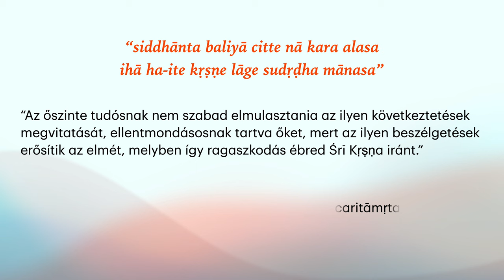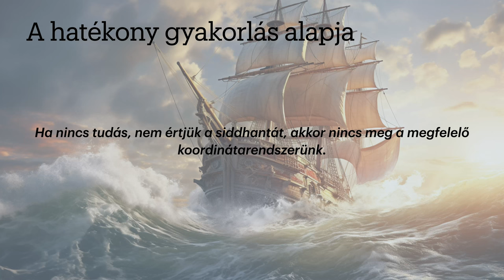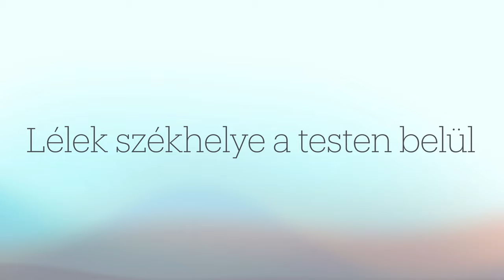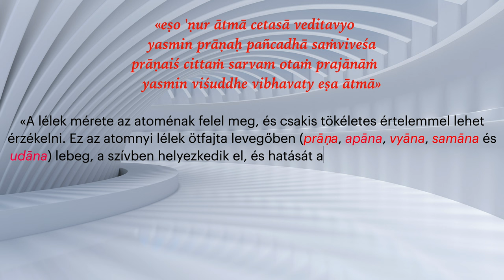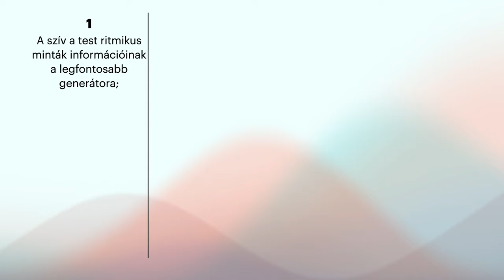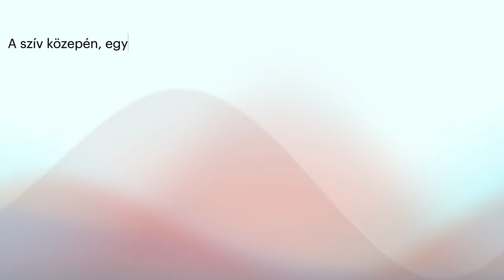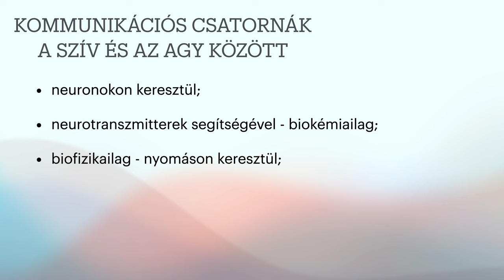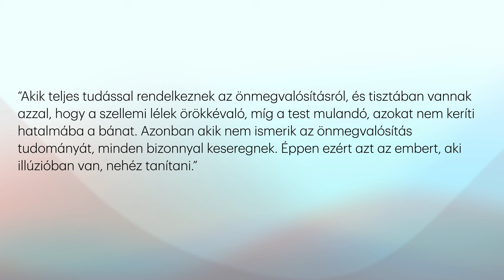Ki ismeri a lelket? Bhaktipāda Gosvāmī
A "Ki ismeri a Lelket?" című előadás mélyreható és izgalmas utazásra invitálja a tisztelt hallgatóságot, a lélek mélyére. Bhaktipāda Gosvāmī előadása az ősi indiai filozófia és spiritualitás alapjait, különösen a Bhagavad- gítát, az egyik legfontosabb szentírást veszi alapul, hogy feltárja azt a kozmikus rejtélyt, mely a lélek bensőséges valóját jelenti.

Az előadás végén praktikus tanácsokat kapunk arról, hogyan alkalmazhatjuk a Bhagavad Gita tanításait a mindennapi életünkben. Hogyan segítheti ez az ősi bölcsesség a modern ember boldogságát és lelki fejlődését?
Ez az előadás nem csupán elméleti ismereteket nyújt, hanem inspirációt és útmutatást is kínál a hallgatóság számára. A Bhagavad- gíta bölcsességét felfedezve lehetőség nyílik a mélyebb önismeretre és a lelki fejlődés útjának megtalálására egy olyan világban, ahol a lélek igazi természetének megismerése gyakran elveszik a mindennapi zajban és aggodalmakban. Az előadás arra ösztönöz, hogy merjünk elmerülni a lélek rejtélyében, az ősi bölcsesség fényében, hogy az életünknek új értelmet találhassunk.

Bhaktipāda Gosvāmī